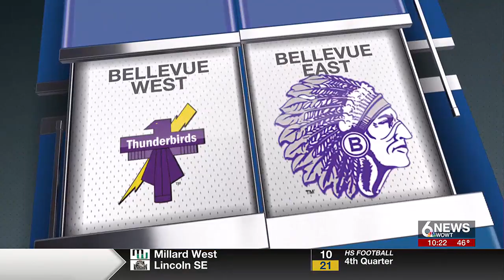High school football (Week 7) - Bellevue West @ Bellevue East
Bellevue West @ Bellevue East